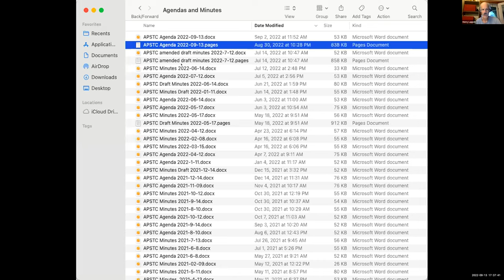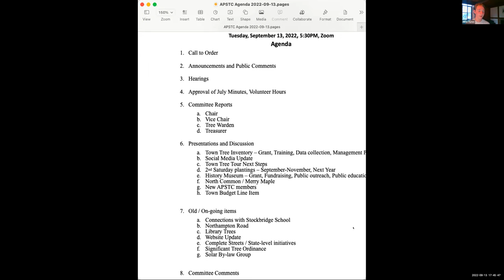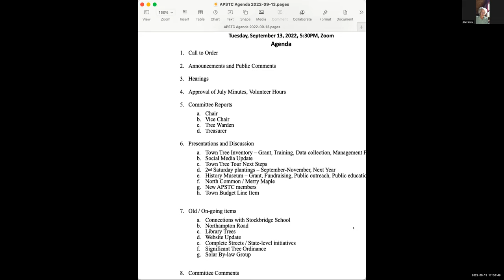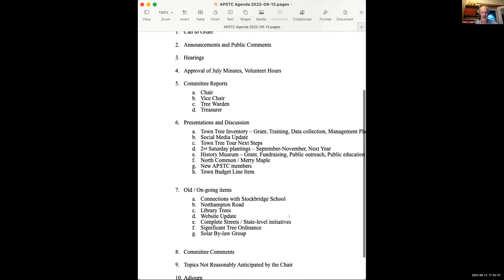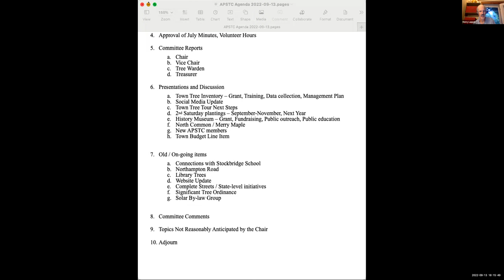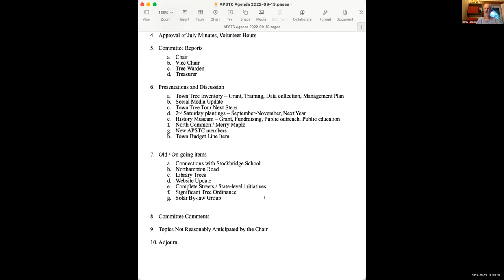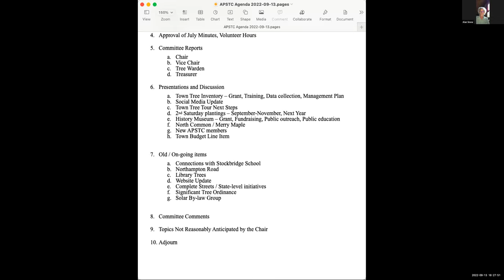Public Shade Tree Committee Sep 13, 2022